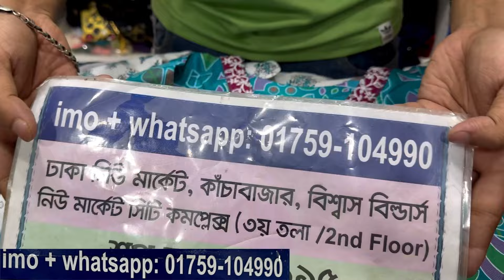Comfortable readymade aliyacut,three piece,kurti at craziest offer | রেডিমেড থ্রিপিস,কুর্তি